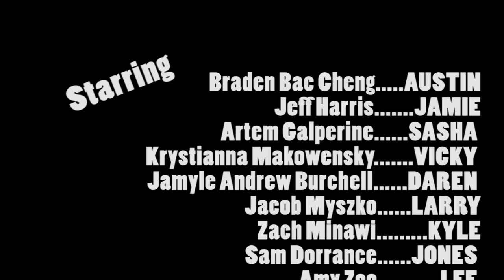Trapped in the School (Short Film)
A Short Film we made one day after school at Don Mills Collegiate Institute (DMCI)

Written and Directed by Natasha Zimin
Filmed and Edited by Philip Szukala

🎵 Music Soundtrack: Bonobo - "Flutter"